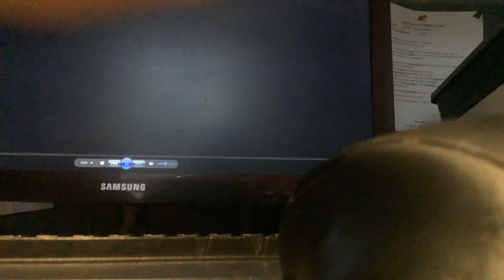Opening To Night At The Museum Secret Of The Tomb 2015 DVD Australia